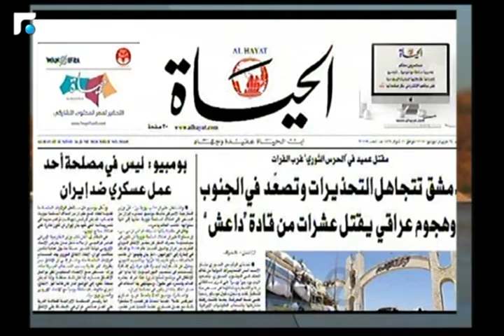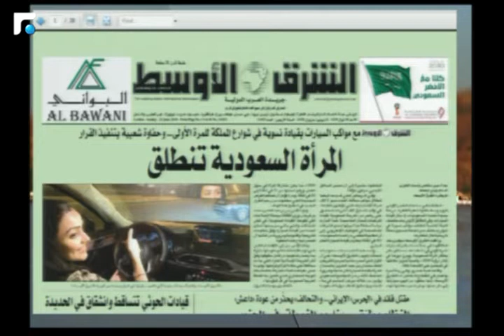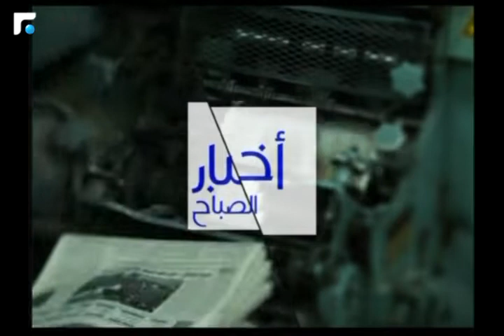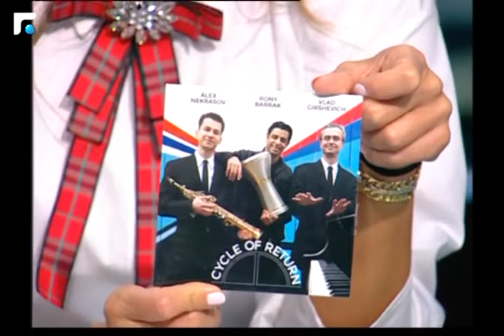أخبار الصباح 24/06/2018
أخبار الصباح

برنامج منوع الفقرات, يشمل قراءة سريعة لعناوين الصحف, أحوال الطرقات والطقس, إصدارات
السينما, والكتب, وأحدث الإصدارات التكنولوجية, التي ستقدّم بأسلوب جديد ومختلف.